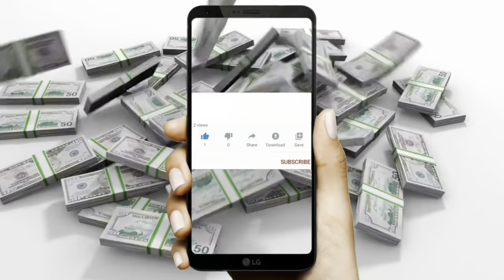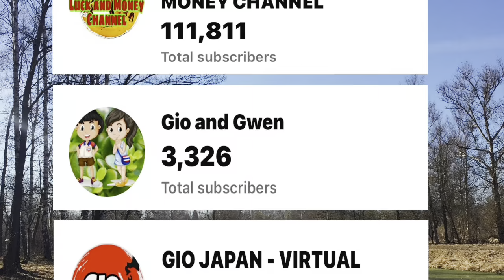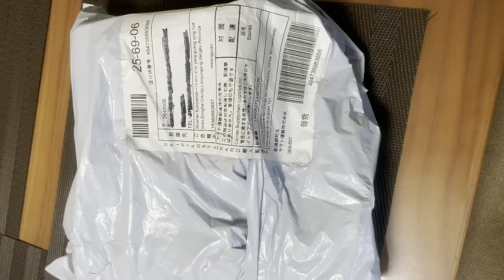KAPALARAN HOROSCOPE NGAYONG ARAW AT CHINESE HOROSCOPE MARCH 14, 2024 | LUCKY NUMBERS AND COLORS